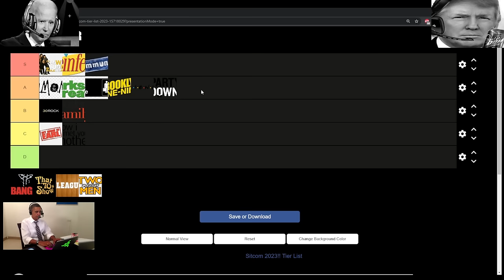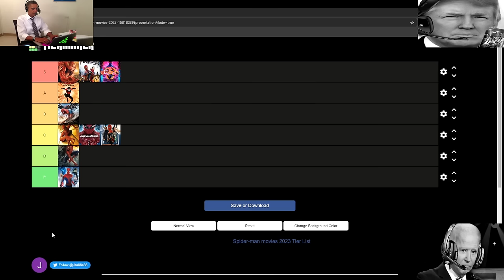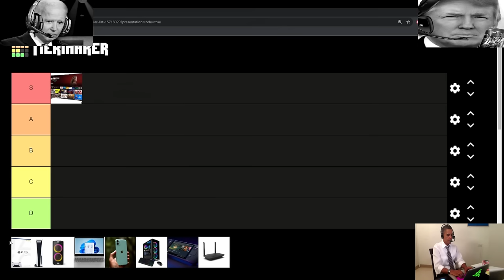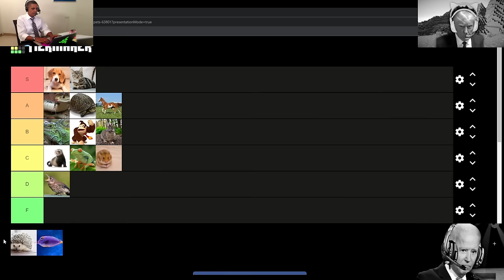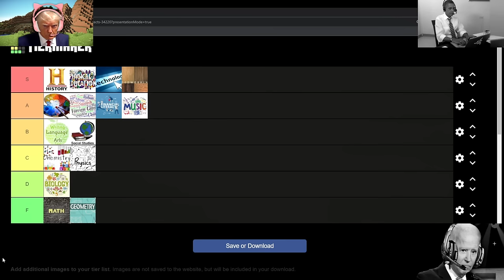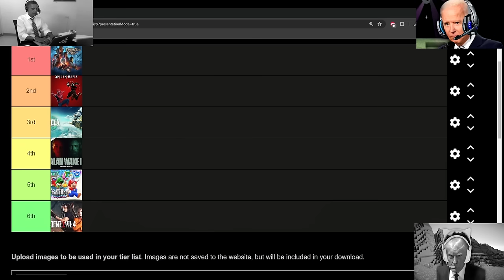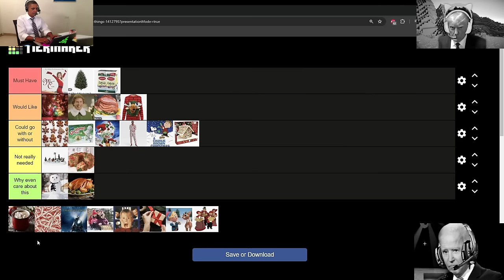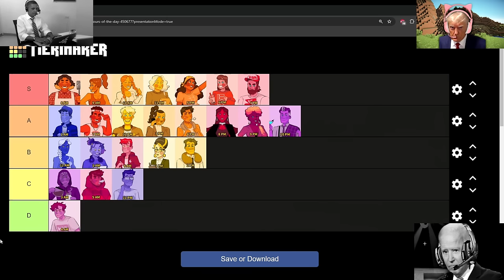3 HOUR RANDOM PRESIDENT TIER LIST COMPILATION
A 3-hour compilation of random presidential tier lists, these don't really fit the gaming/food/drink category so I decided to make a separate category of just random things.